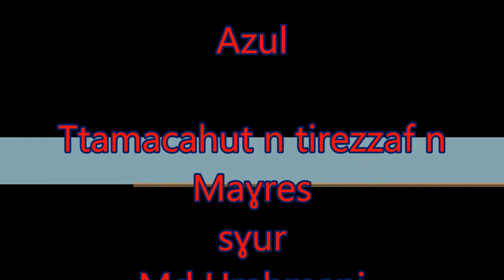Mohand Rahmani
Ttamacahut n tirezzaf n maɣres, iskeflaɣtid Md Uraḥmani.